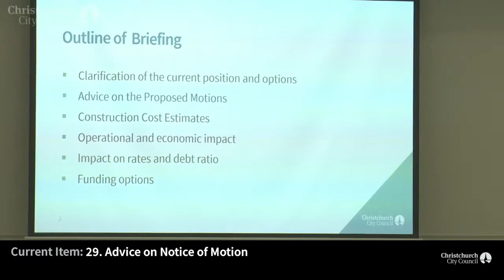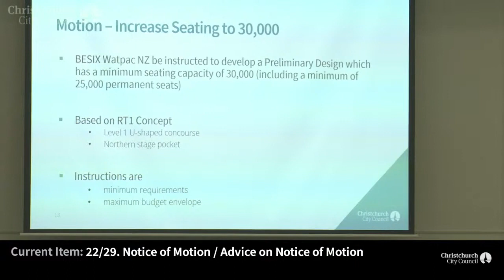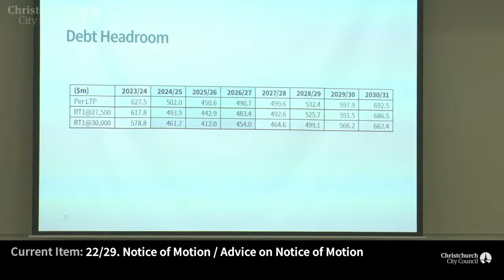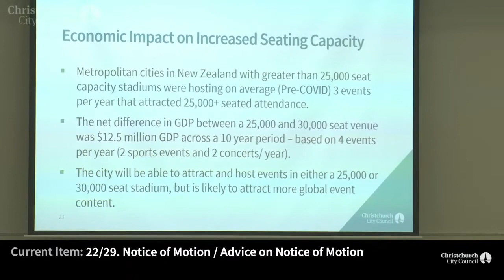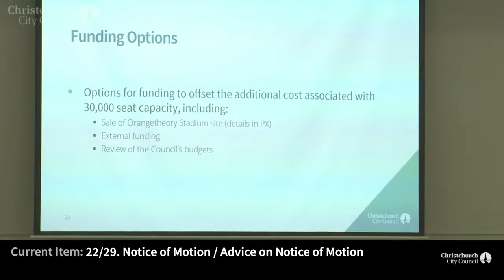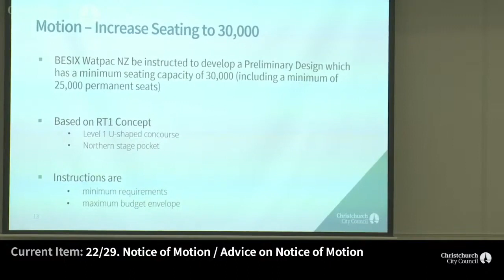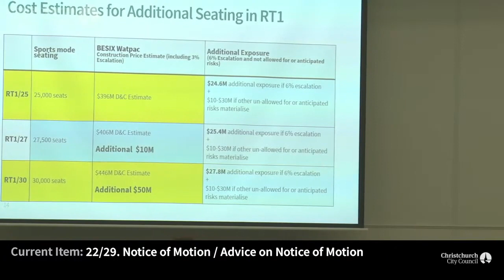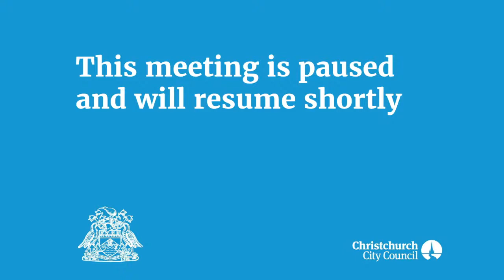12.08.21 - Items 22/29 - Notice of Motion / Advice on Notice of Motion